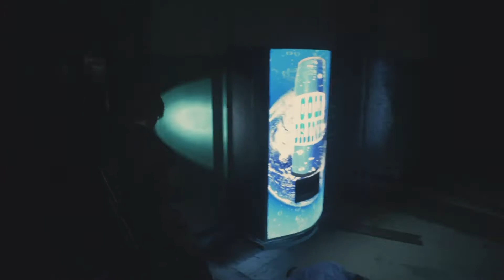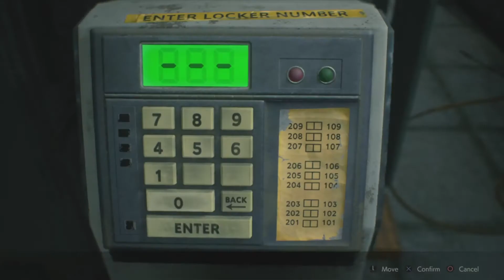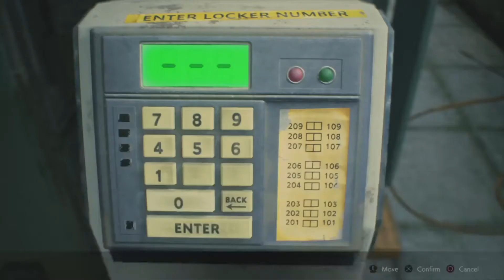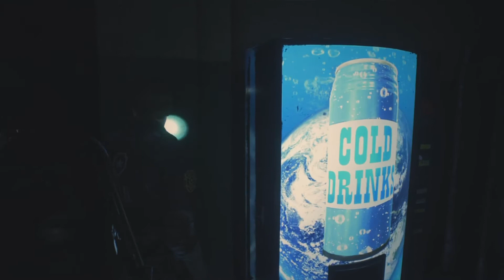Resident evil 2 remake walkthrough gameplay | part 6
About this game :
Resident Evil 2[a] is a survival horror game developed and published by Capcom. Players control police officer Leon S. Kennedy and college student Claire Redfield as they attempt to escape from Raccoon City during a zombie apocalypse. It is a remake of the 1998 game Resident Evil 2, and was released worldwide for the PlayStation 4, Windows, and Xbox One on January 25, 2019. The game received critical acclaim, with praise for its presentation, gameplay, and faithfulness to the original.